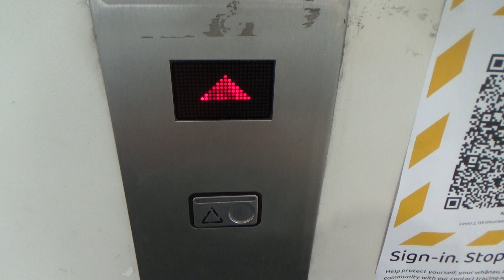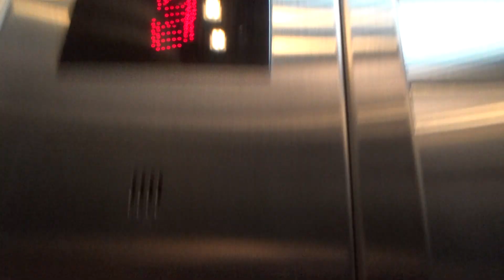Nice 90° Doors! | Schindler M-Series @ NZ Film Commission (119 Ghuznee Street), Wellington CBD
Been wanting to film this lift for ages now! I saw the thin-font LOP indicator outside, and was not expecting the thick font inside! As well as this, the metallic M-Series buttons look so much better than the white plastic ones (those just look old and dirty). Not to mention the awesome and interesting 90° doors! Overall one of the better Schindler M-Series elevators in this country. Looks like it may have been a replacement for an older lift (as this building dates back to the 1970’s). No idea why they decided to call the top level M, though… The guy at the end asked if I was part of the Film School lol! Thinking about it more, I find it ironic that I’m filming an elevator inside the NZ Film Commission building 😂

Manufacturer: Schindler
Model: 300 H (?)
Year: 2000's
Fixtures: M-Series
Type: Hydraulic (?)
No. of elevators in set: 1
Floors served: ★G, 1, 2, 3, M*
Capacity: 11 persons / 800 kg
* = Locked off

Elevator rating: 100/100
DT rating: 0/100
Total: 100/100